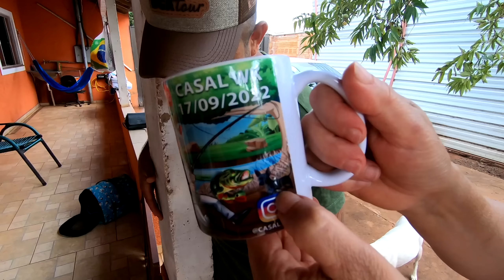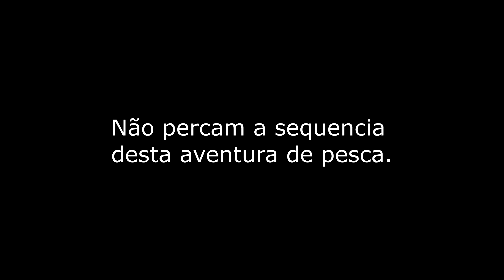PESCARIA VAI SAIR!!! PRIMEIRO ENCONTRO, FOI SIMPLESMENTE MÁGICO!!!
Nos divertimos muito com o Casal WK juntamente com visitas constante de fãs que chegavam para conhece-los. "Mesversário" da minha netinha e finalmente a partida para a tão sonhada pescaria no ranchinho do MIGUEL ALVES.